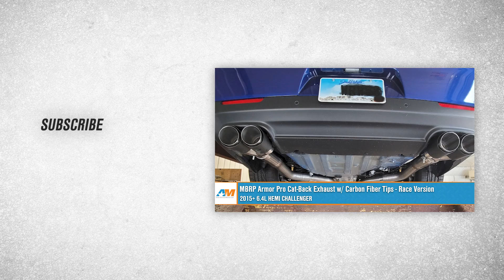2015-2023 6.4L HEMI Challenger MBRP Cat-Back Exhaust with Carbon Fiber Tips Review & Sound Clip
Classic Sound. Looking for an exhaust that will provide a classic, muscle car sound? Then the MBRP Pro Series Cat-Back Exhaust with Carbon Fiber Tips; Race Version is exactly what you need. Engineered for a precision-tuned performance, this deep, throaty, muscle car resonance is guaranteed to wake up the competition.

Quality Performance. Built to give you an edge out on the track, this race version exhaust delivers big improvements in horsepower and torque. Dyno tested and proven, the increased throttle response will put you out in front every time.

Uncompromising Design. Manufactured from a T-304 stainless steel, this robust construction features mandrel-bent tubing for increased, even airflow. The polished finish and black carbon fiber tips ensure this exhaust will stand up against rust and corrosion.

Installation. This medium, bolt-on installation requires no welding and can be completed in approximately 1 hour. This exhaust comes with welded on hangers and durable hardware is included as well. No modifications or welding are needed.

Warranty. A generous, limited lifetime warranty is provided to cover any defective manufacturing that may be found in the materials or craftsmanship.

Application. The MBRP Pro Series Cat-Back Exhaust with Carbon Fiber Tips; Race Version is manufactured to accommodate all 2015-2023 Dodge Challenger 6.4L HEMI models.

Sound Clip - 0:04
Intro - 0:25
Features - 1:19
Construction - 1:52
Price - 2:38
Install Difficulty - 3:17
Full Install - 3:36

Follow AmericanMuscle for all the latest Dodge Challenger and Charger Content!!

AmericanMuscle.com has the best aftermarket parts for your Dodge Challenger or Charger